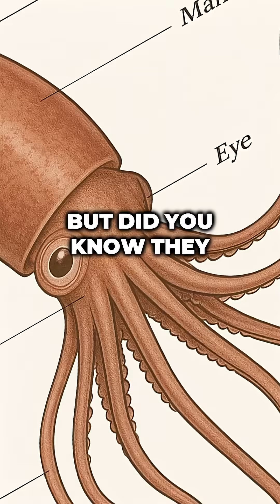“The Giant Squid Is Real… and Terrifying 🦑🌊 ”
Beneath the crushing pressure of the deep ocean...
lurks one of Earth’s most mysterious predators:
the Giant Squid — Architeuthis dux 🦑

With eyes the size of basketballs 👁️, a donut-shaped brain 🍩, and three blue hearts 💙💙💙,
this alien-like creature grows up to 43 feet long and rarely reveals itself to human eyes.
It hunts in silence…
and it disappears just as fast.

This video reveals the secrets of the deep —
camouflage, ink, battle scars, and tentacles lined with hooks.
Very few have ever filmed it.
You’re about to witness why.